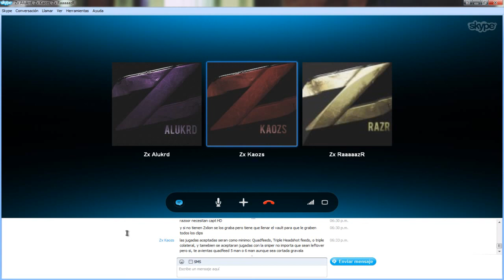Quieren meterse a un clan? Aqui esta: TheZxEmpire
Ahi estan los requisitos en la descripcion!